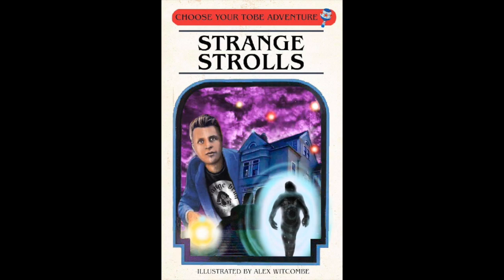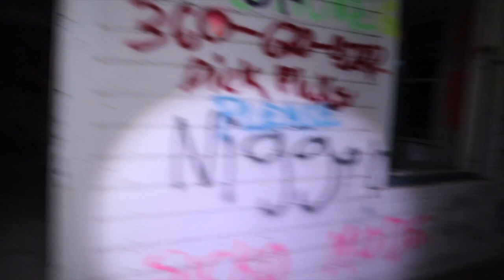STRANGE STROLL | THE CONDEMNED FARMHOUSE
30 MINUTES ALONE
You chose your Tobe adventure, so off I went for 30 minutes in the dead of night to the condemned farmhouse. No edits, no BS..just me and my camera for 30 minutes straight. Possible spirit box statement, but I certainly had a visitor.